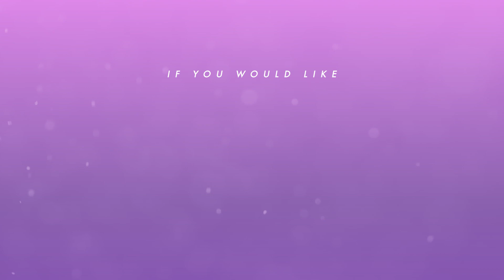Change Is All Around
Join us today as Scott Meikle speaks to us of the reality of a change that’s happening to us and round about us every day.  Scott brings us to consider that there is one who is unchanging and is able to change our lives on this earth and for eternity..